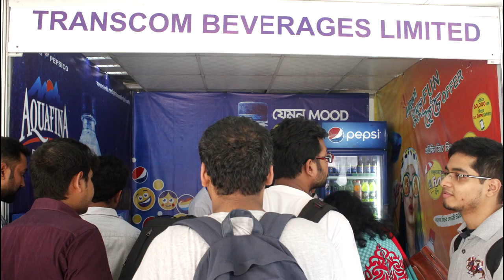Job Fair Trailer 2019